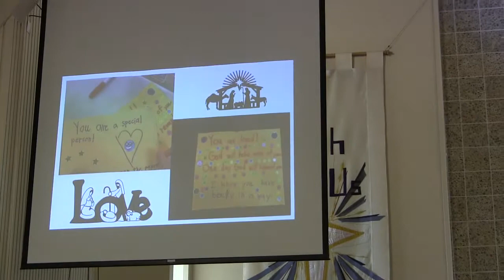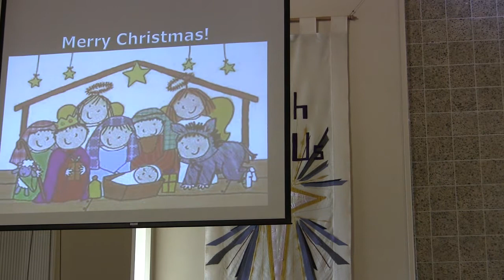CAKE, Christmas Act of Kindness Experiment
arr. Jeff Anderson, Dana Anderson
Janet Thomas, Director of the RLC Kids Christmas play
Resurrection Lutheran Church Kids Musical
  Here Comes Christmas
  What a Glorious Night
  Here Comes Heaven
  Duet:  Sophia Stoddart and Gia Valentino)
  The Proof of your Love (RLC Praise Team)
  Here Comes Christmas (Reprise)
Resurrection Lutheran Church